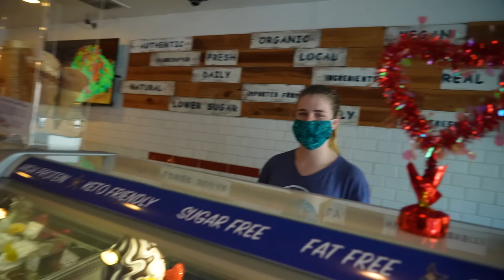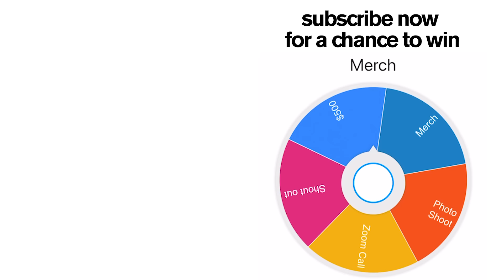MY DAUGHTER GETS BRACES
Before Salish gets braces she has to complete a scavenger hunt to find the last sticky candy she'll be able to eat for two years, and subscribers pick the braces color! WAIT UNTIL THE END to see her new look! It's 😱😱

HELP ME get to 10M by the end of the year!

Assistant Editor: Collin Maple